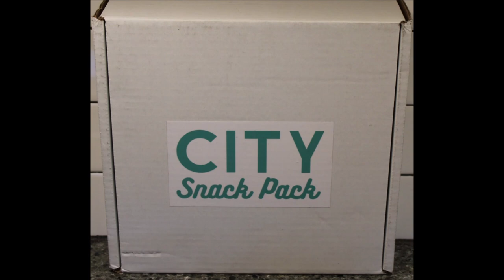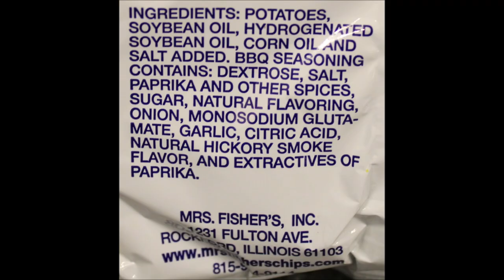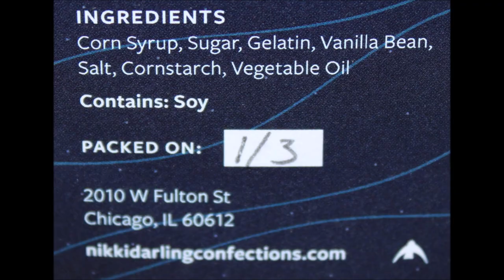City Snack Pack: Garrett Popcorn,4 Brothers,Mrs. Fisher’s Chips,Mozaics, Nikki Darling,B&B Ice Cream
This is a taste test/review of the City Snack Pack. This particular box highlights Chicago! Foods are from the following businesses: Garrett Popcorn, Four Brothers Chocolates, Mrs. Fisher’s Potato Chips, Mozaics, Nikki Darling Confections and B&B Ice Cream and Candy.